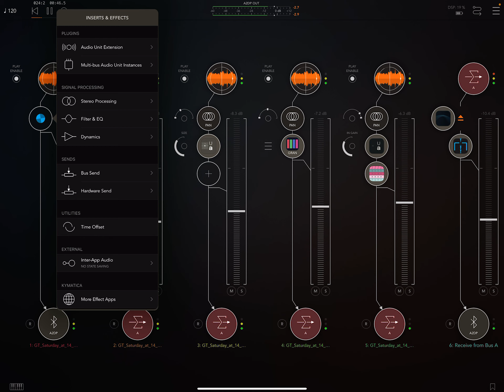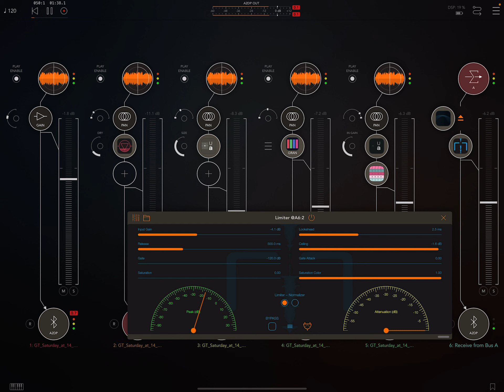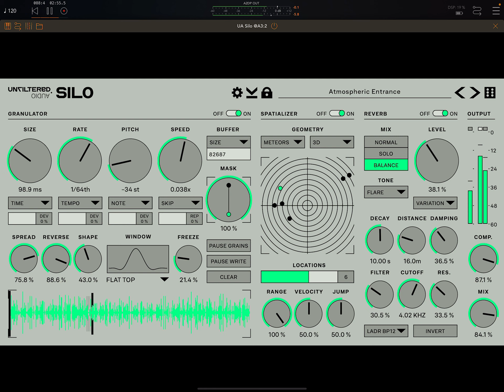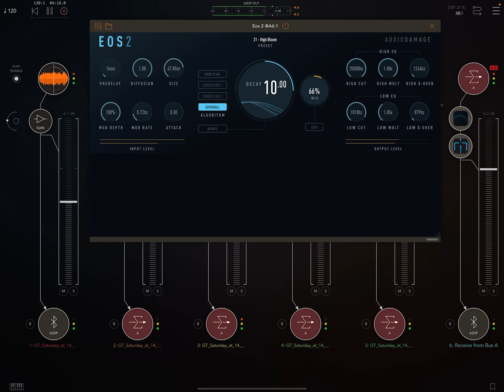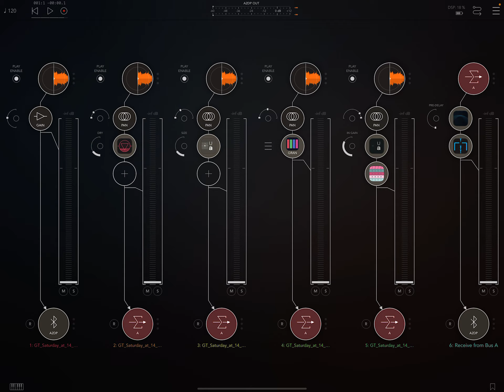GT SATURDAY 1400